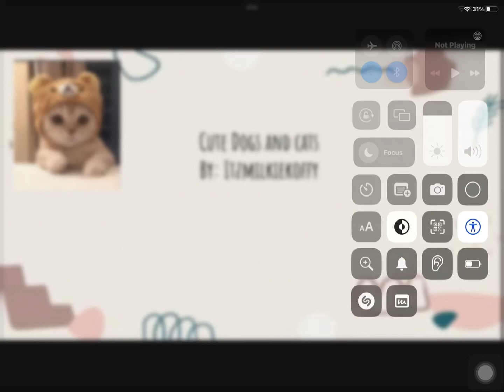Cute dogs and cats [𝙲𝚑𝚎𝚌𝚔 𝚍𝚎𝚜𝚌] ฅ^•ﻌ•^ฅ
I made the audio a little slower so I wouldn’t get copyrighted